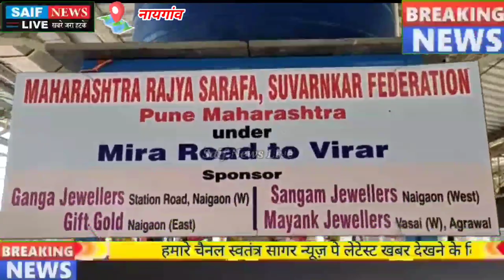नायगांव के यात्रियों को मिली नई सौगात रेल्वे स्टेशन पर लगाई गई यह मशीन